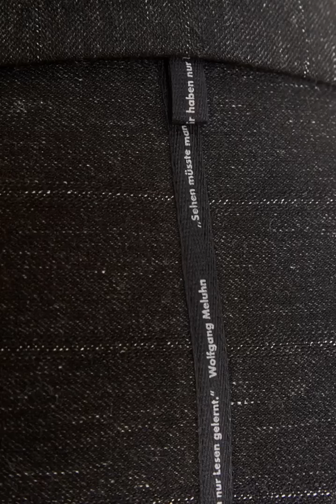Annette Gortz 'Ilse' Extra Long Pinstripe Suit Jacket Jessimara London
Sometimes you've just gotta make a statement and we say, there's no better statement than stripes! 😍 Head to toe stripes are your best bet for sure 😉

Think pinstriped coats that not only make heads turn on your morning commute, but have heads turning in that bar after work too! 🎉

The stripe fashion trend is still looking hot for the end of 2019 and seeing as we're super clever and we can predict the future, we say it's looking hot beyond that too so you never have to worry about these stripey staples going out of style 😂 Phew! So girl, step this way for all things striped...